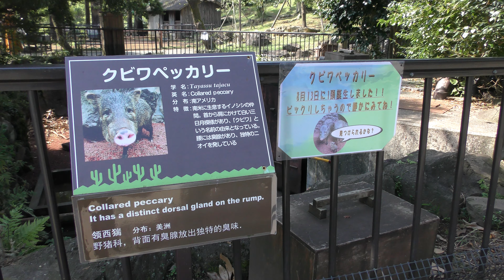クビワペッカリー の赤ちゃん (伊豆シャボテン動物公園) 2019年10月1日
クビワペッカリー (伊豆シャボテン動物公園)

□ クビワペッカリー
英名：Collared peccary
学名：Pecari tajacu

■ 撮影場所
伊豆シャボテン動物公園 (静岡県)
Izu Shaboten Zoo